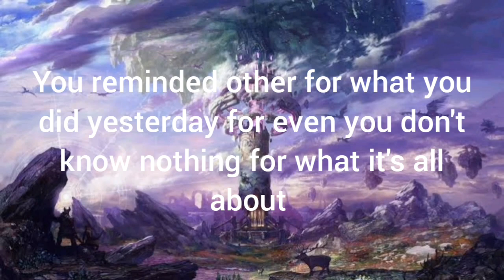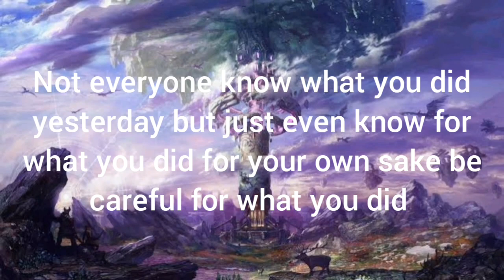Remix live app Daily reminder 5 Nokia C20